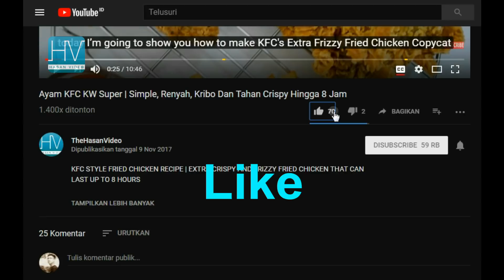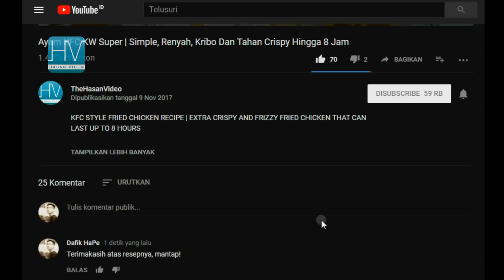Hijab Casual Dan Pesta Cuma 2 Menit Cocok Untuk Pipi Tembem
Assalamualaikum.. Berhubung ada banyak yang kangen -cieee- dengan tutorial hijab di THV, jadi kali ini ini akhirnya, saya kembali akan membagikan tutorial hijab ala Didowardah.  Berikut ini saya bagikan style hijab favorit saya, yang memang simple, modis dan yang terpenting nyaman dikenakan.
 Simple karena  makenya  tidak sampai 2 menit…selain itu cocok digunakan baik di acara santai, acara special maupun formal.. Dan yang terpenting model hijab yang ini cocok banget buat kamu yang memiliki wajah tembem alias chubby..
Ok if you love it, just enjoy the video..